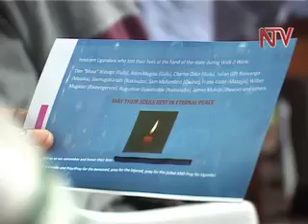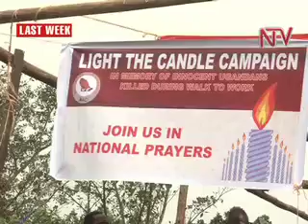A4C plan to hold vigil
The suburb of Kireka, here in Kampala, will be the venue of a candle light vigil organized by Activists for Change, A4C, tomorrow. The pressure group, widely known for spearheading the 'Walk-to-Work' campaigns in April says it will go ahead with the vigil, despite opposition from the police.